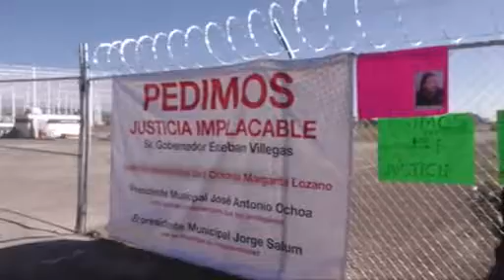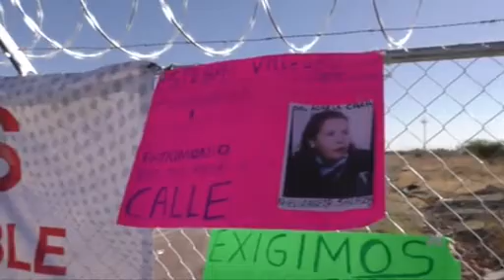45 familia fueron víctimas de fraude en predio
Los colonos que fueron despojados del predio ubicado a un costado del Fracc. San Juan el pasado diciembre de 2022 exigen justicia implacable; Las 45 familias que fueron defraudadas por más de 40 mdp exigen apoyo para recuperar su inversión